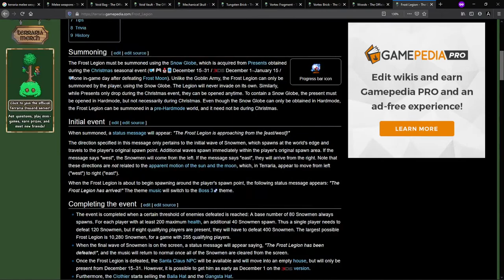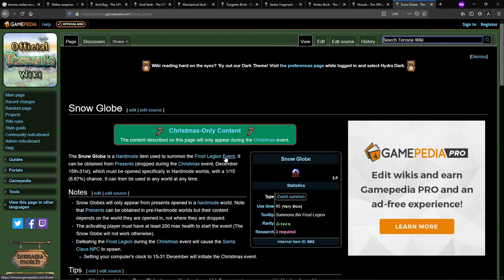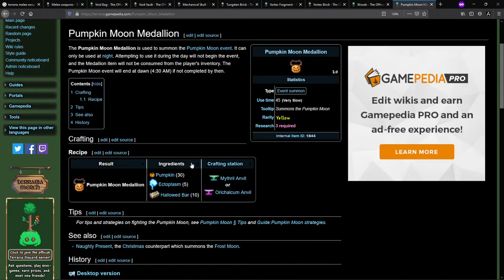Terraria Journey's End (Vanilla) - Let's Play 137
Master mode is a new mode in Terraria for veterans and those who wish to challenge themselves, be broken, and be forged into something new and better. LunaticSavage flails about trying to beat every boss in this mode until he finally manages to beat them by pure luck.